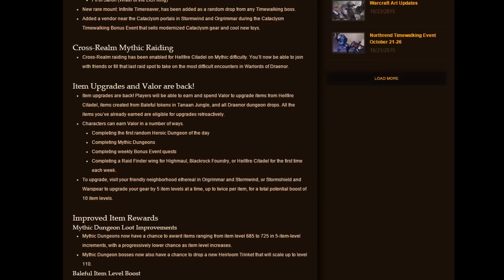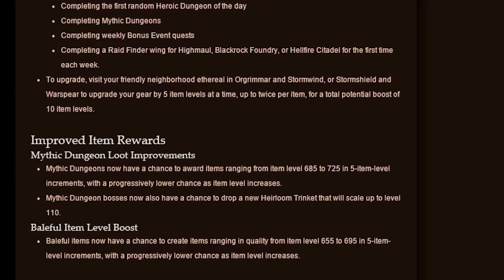Patch 6.2.3 Overview!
A quick video explaining all the additions coming to World of Warcraft in 6.2.3 as of the date uploaded